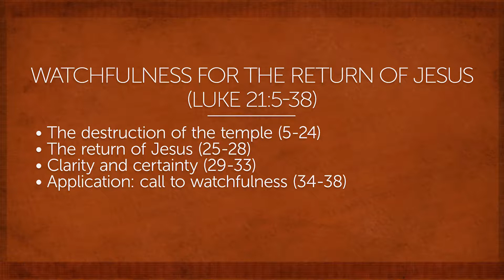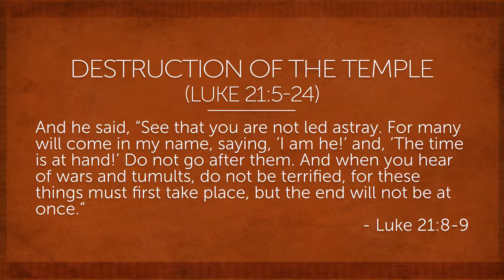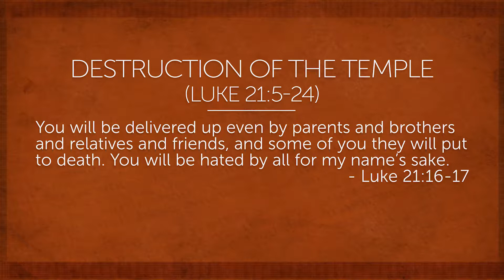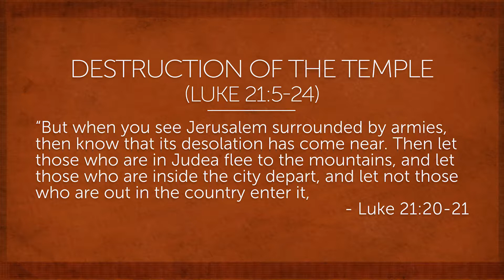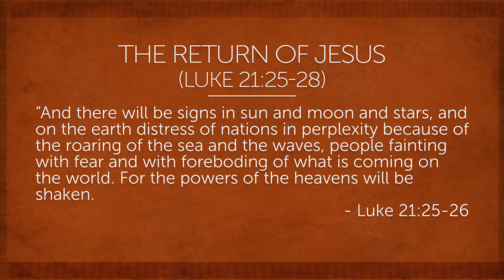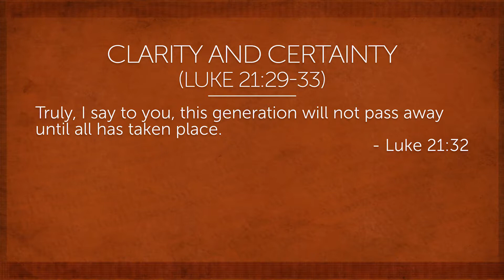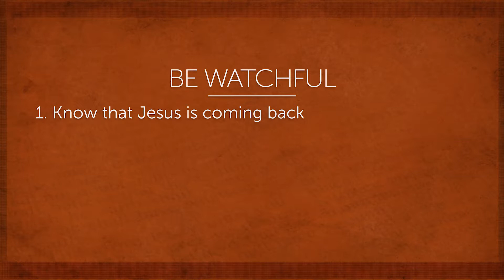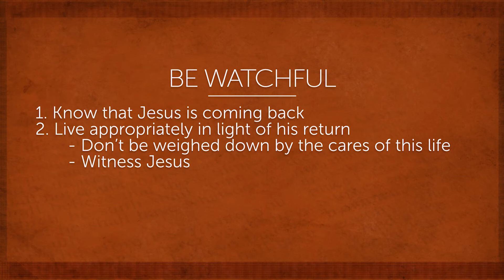Watchfulness Ror the Return of Jesus (Sept 27, 2015)